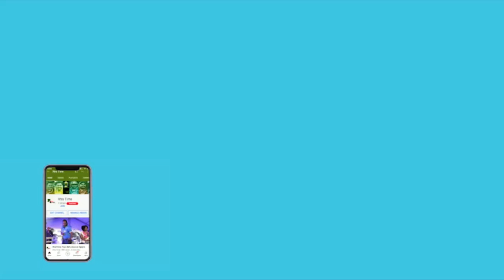Do you remember former India off-spinner Rajesh Chauhan and a rare record he held in test cricket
Former Team India off spinner Rajesh Chauhan held a rare record in test cricket. The veteran cricketer has never lost a test match for India in his career.